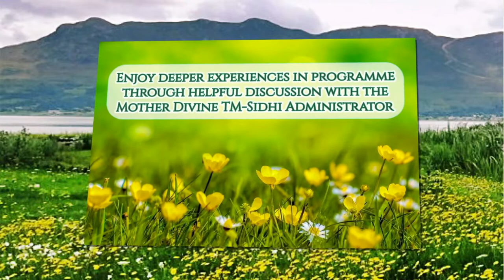Maharishi Island of World Peace with folk melody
Whether you are already an artist, enjoy painting, or have never picked up a paint brush, you will still gain inspiration and bliss from this course.